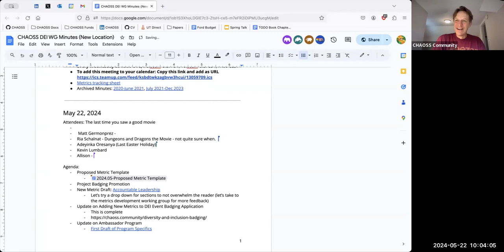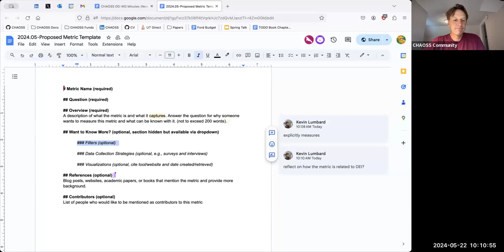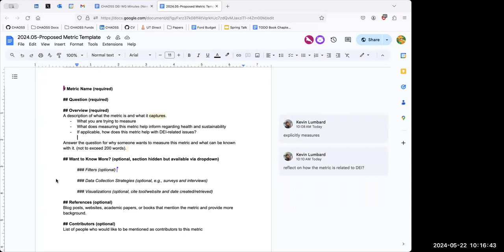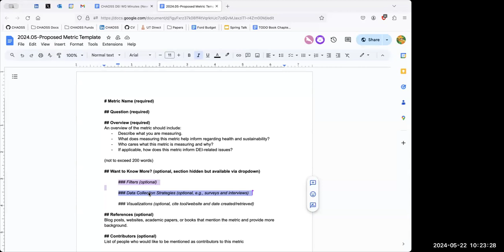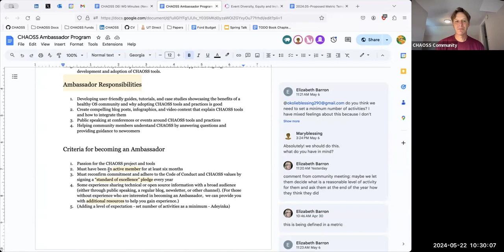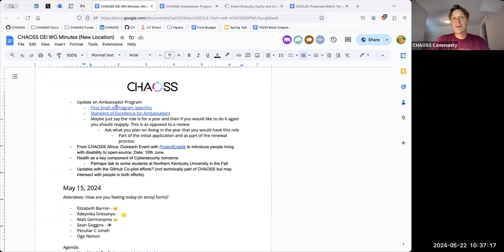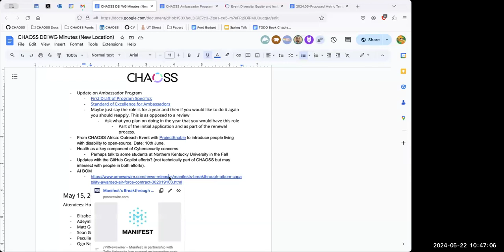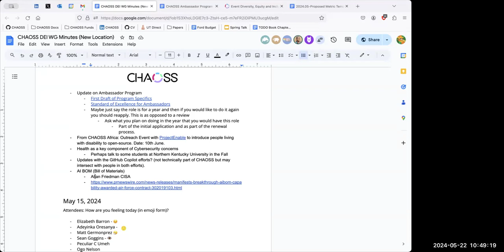CHAOSS DEI WG, May 22, 2024